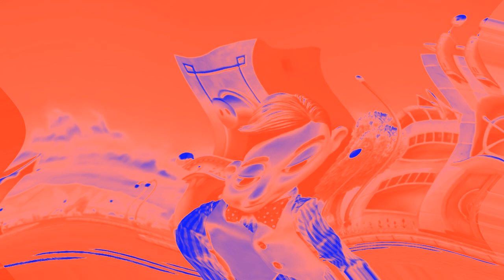The Mine Song in 4ormulator V39